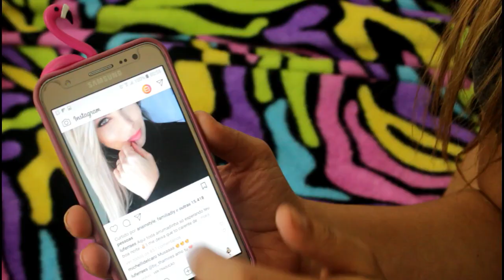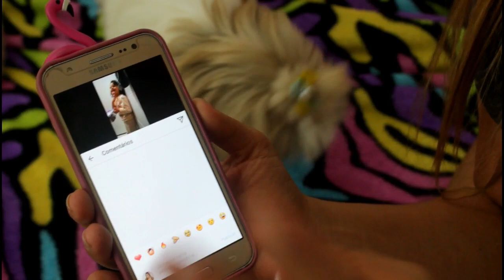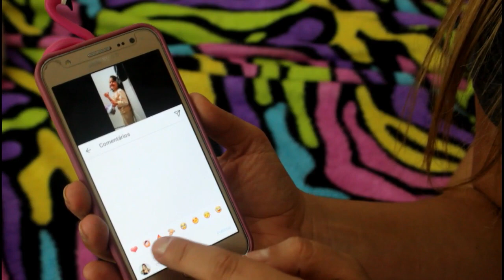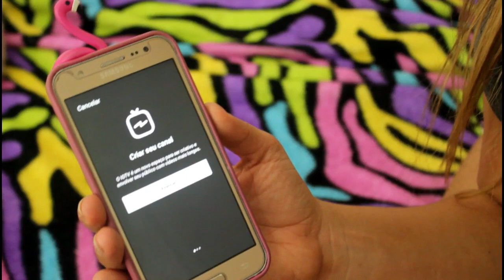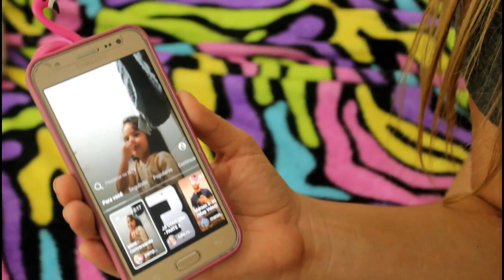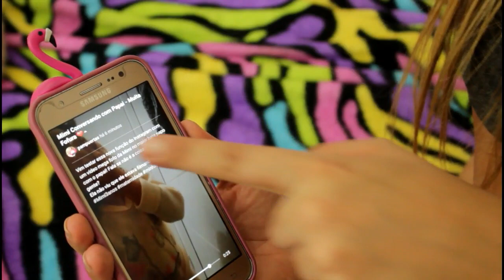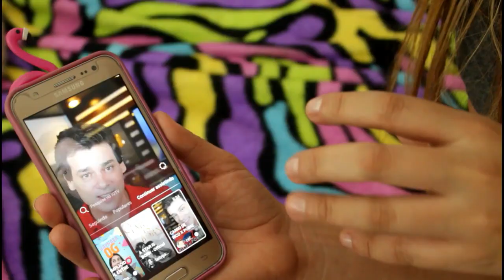INSTAGRAM IGTV TUTORIAL COMO FUNCIONA CRIANDO UM CANAL APLICATIVO ANDROID E IOS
MUDE PRA 720P QUALIDADE MELHOR